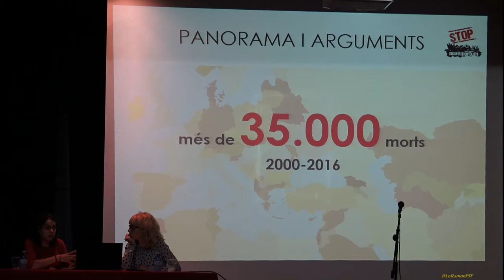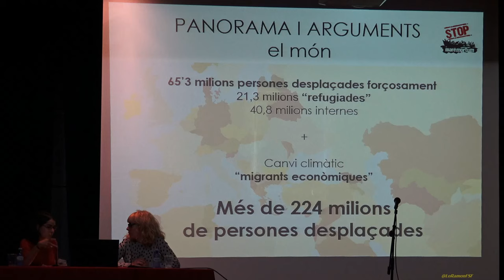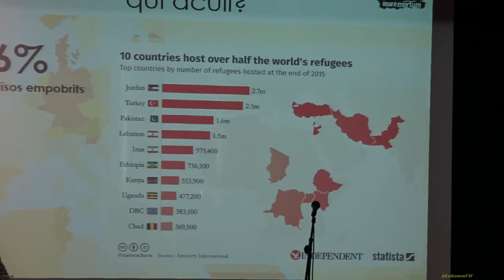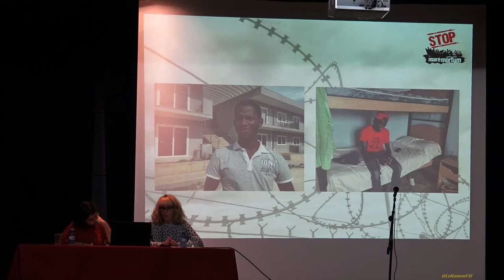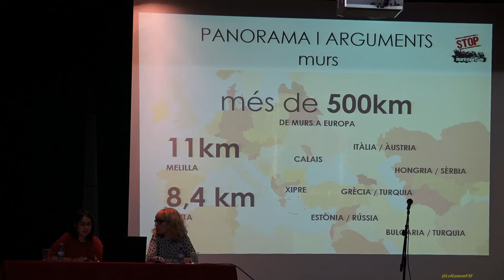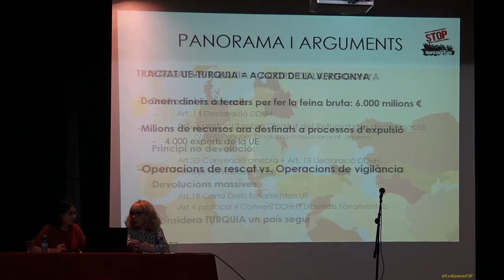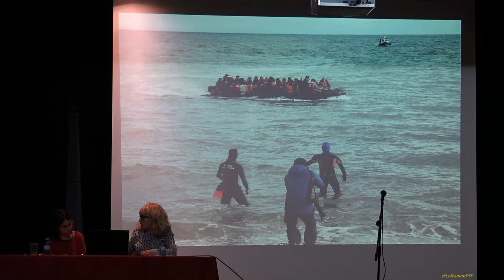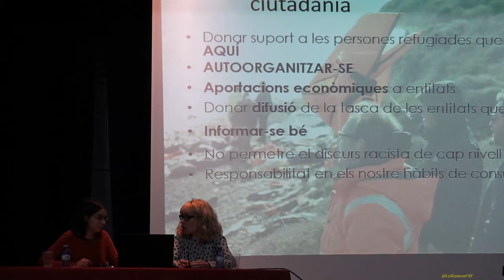El Drama dels Refugiats. Què està passant a la Mediterrànea?. Polítiques que maten.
A Càrrec d'Anna PaLou, periodista membre de la Plataforma
StopMare Mortum, i Mercè Folch, periodista de Catalunya Ràdio.

Casal Flor de Maig.

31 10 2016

El Masroig.